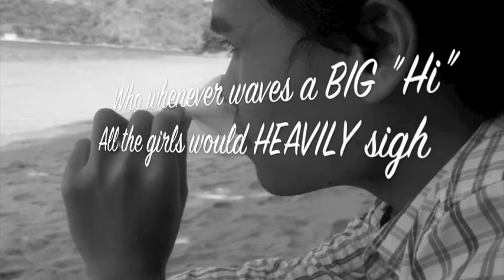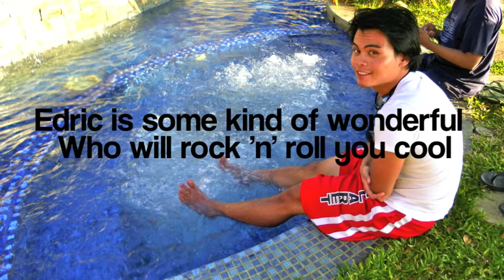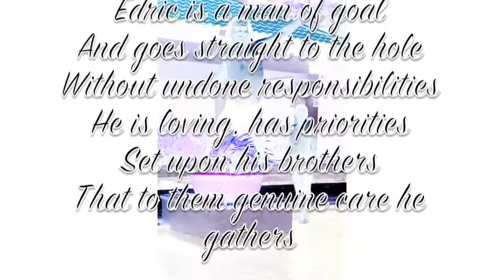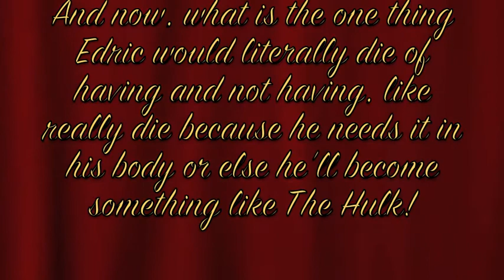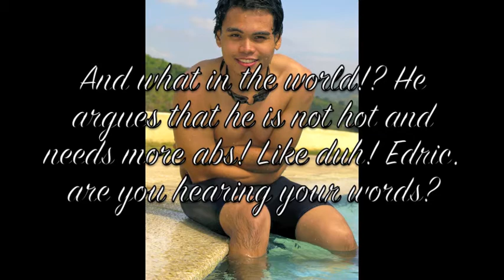Happy BERRY 19th, EDRIC!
19 BEST Of Edric Areopagita Borja!